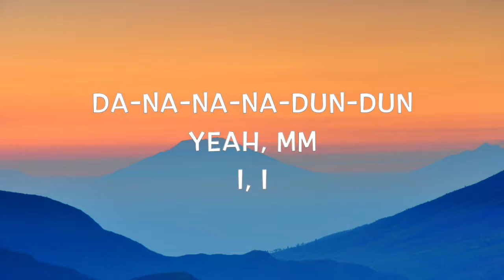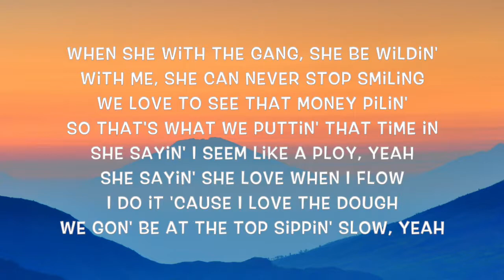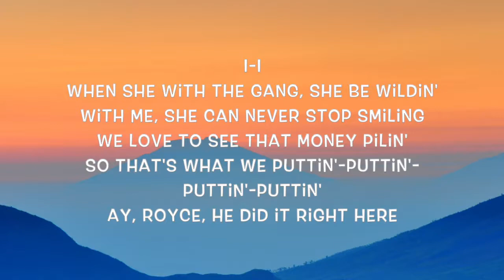Lil Mosey - Greet Her (Lyrics)